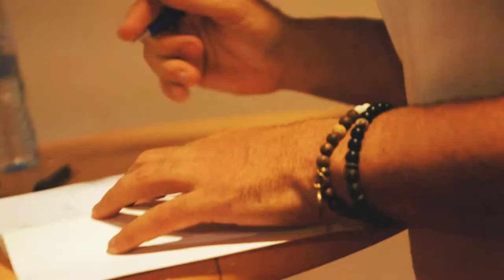Tout est toujours Parfait - François Lemay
Revivez en image un condensé de la conférence de François Lemay qui s'est tenu le Mardi 11 Juin 2019 à Toulouse

Un moment de partage, de convivialité mais surtout d'émotion !
Et n'oubliez pas... Tout est toujours Parfait